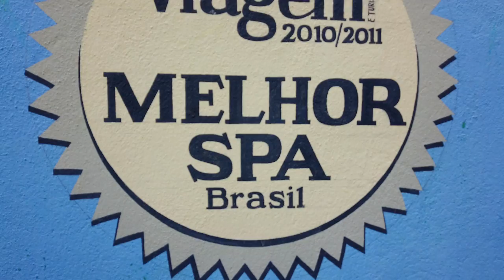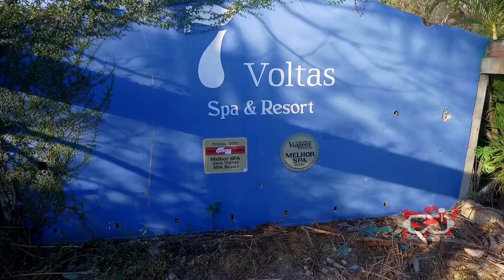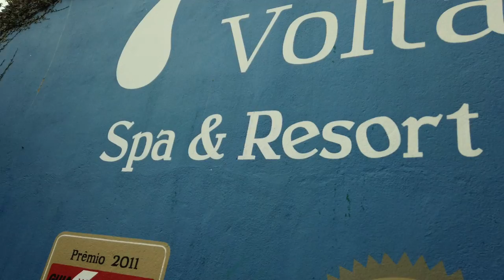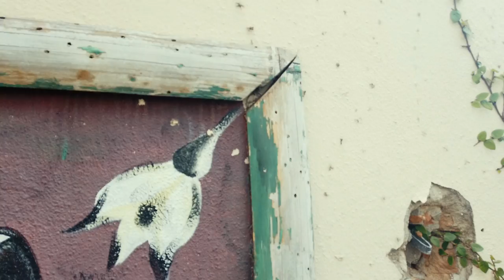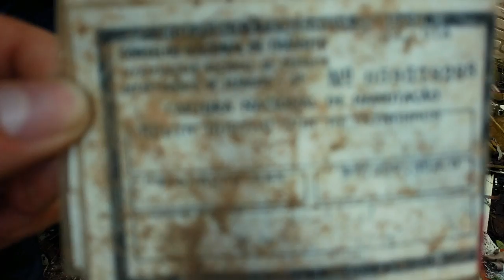Este Hotel foi Refúgio de Artistas FAMOSOS , hoje um HOTEL FANTASMA.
Este Hotel Recebia Artistas Famosos do Brasil Inteiro, Premiado em 2010 e 2011 como o Melhor Hotel & SPA do Brasil. Hoje um Verdadeiro Hotel Fantasma na Cidade de Itatiba, Interior de São Paulo.